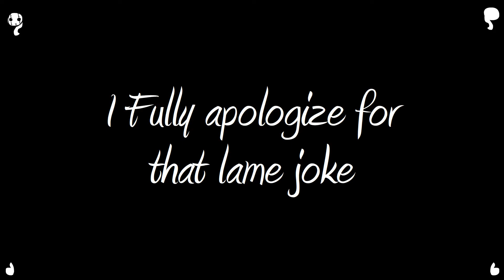Breaking pun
I am the one who makes bad puns!

Jokes aside I just wanted to thank everyone who liked the game grumps video,subbed or just everything nice in general, you all rule!